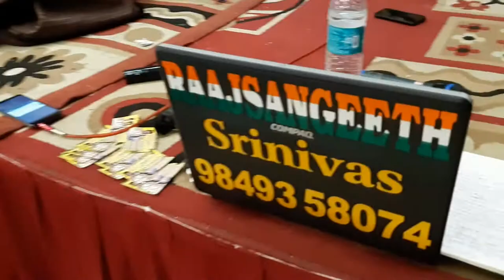Indian Village Traditional Dance # Kolatam & Dandiya for Wedding and all Events by Raajsangeeth, Hyd